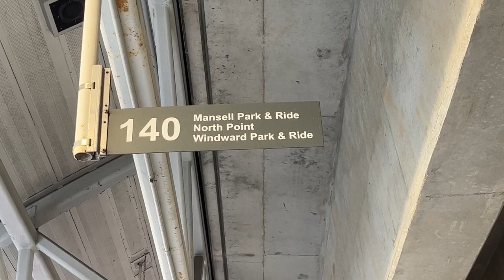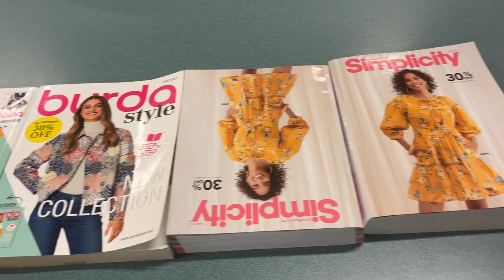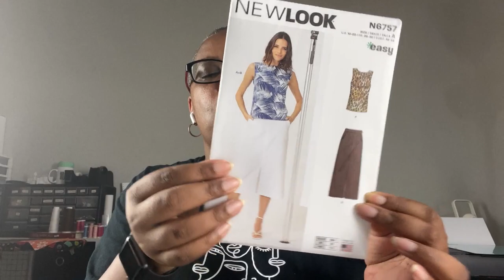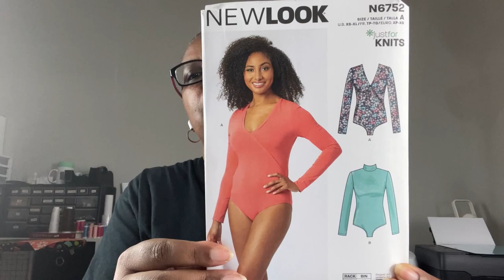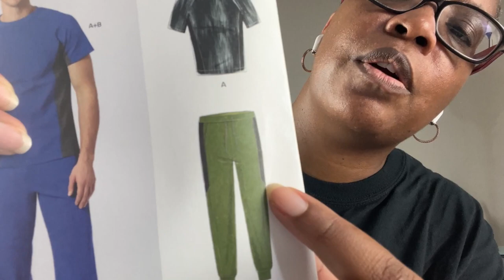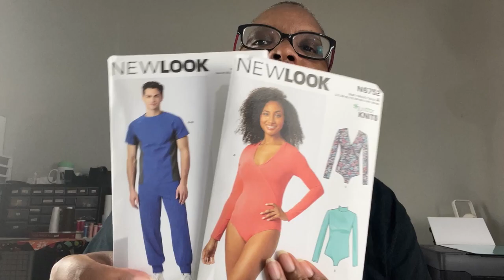Saturday Vlog | Pattern Haul | Fabric Haul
Mail Inquiries
LeJanaro, LLC